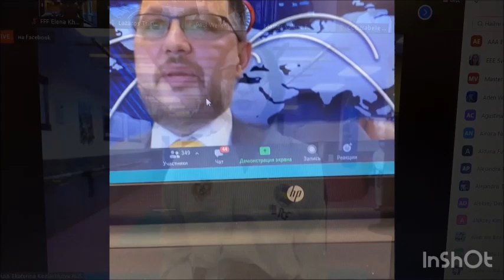3rd Super Class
We did it!  The 3rd Super Class was held on January 10, 2021 with 543 participants from 44 countries